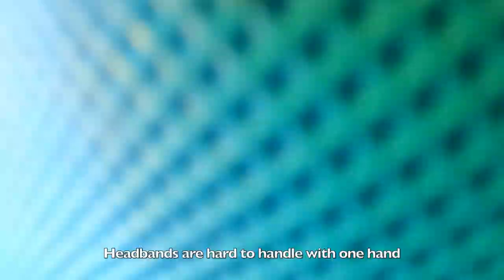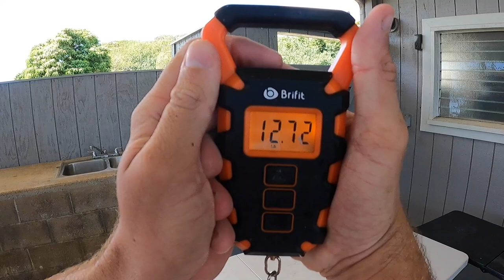Hawaii Kayak Fishing | Large Rainbow Runner (Kamanu)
My day started off slow with some trouble surrounding my bait fish catching setup.  I did however catch enough bait to head offshore.  Only being able to stay there for a couple of minutes before a weird chop forced me back inside.  Luckily off camera I was able to hook up to a nice sized Kamanu (Rainbow Runner).  These are one of the best sashimi fish we have over in the islands and always a nice fish to catch.